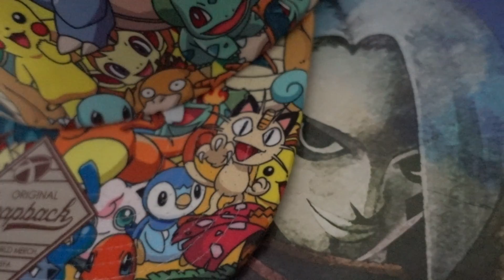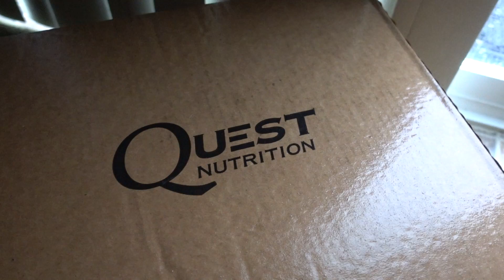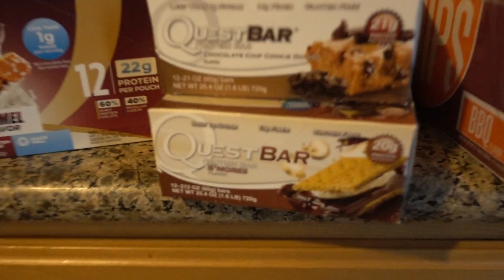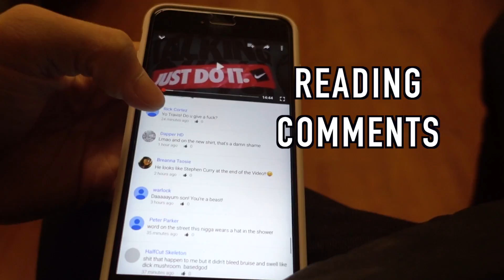What I Do To My Hair?!